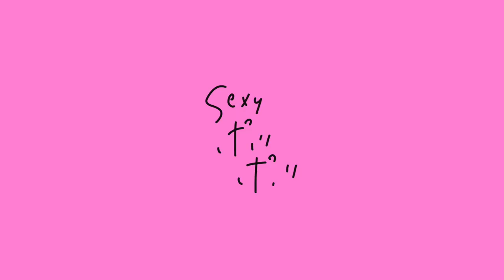かりん警部とセクシー刑事 第１２話『作戦会議』